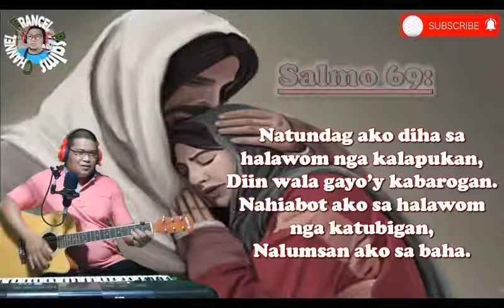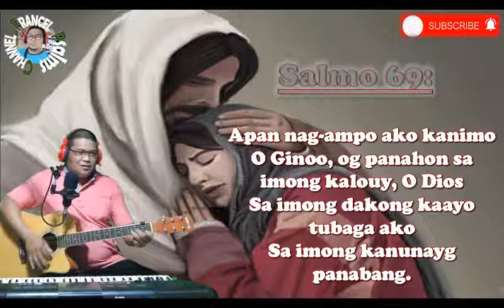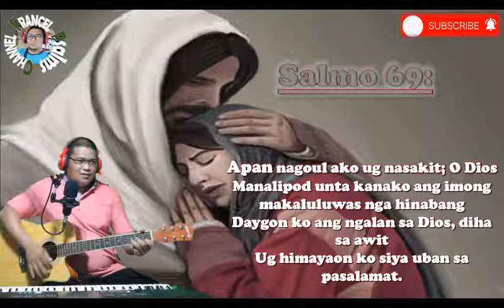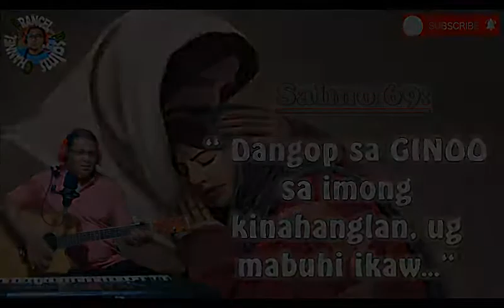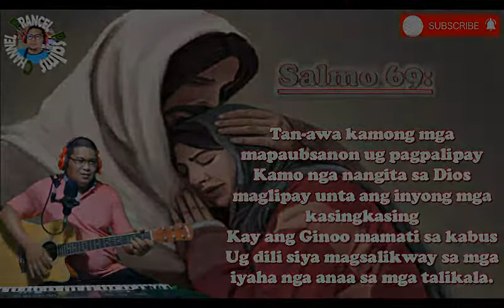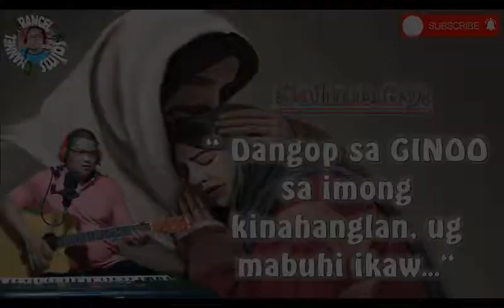Salmo 69:July 13, 2021/Req. by Sir Dionilo Llanas of Palompon, Leyte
This video content is a Responsorial Psalm for  July 13, 2021, Psalm 69, " TUESDAY ".
 Requested by Sir Dionilo Llamas. "Dangop sa GINOO sa Imong Kinahanglan Ug Mabuhi Ikaw. "

Chords:

Chorus:
C-G-Am-G-F-C-F-G-Am- G

Verse:
C-Am
F-C
C-Am
F-G

Keboards and Guitars by FRANCEL